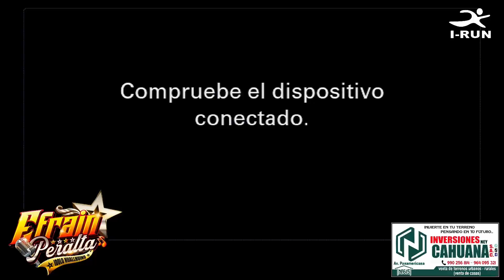Efrain Peralta "Idolo Huallhuino" / Mix Shacatan 2024 / 2